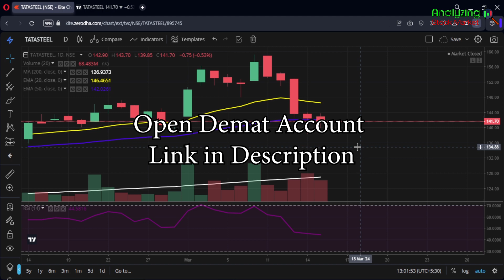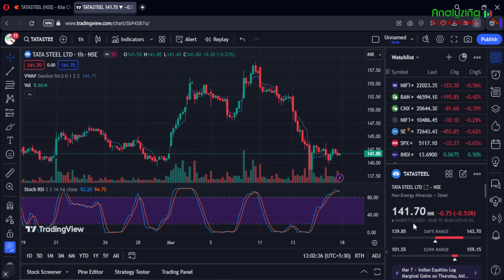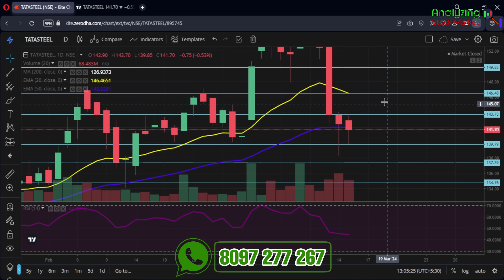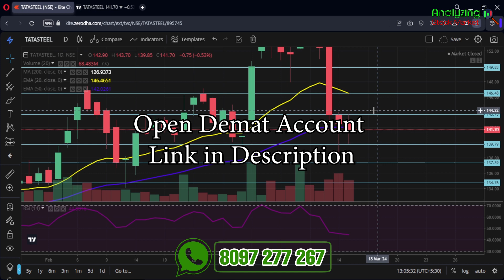Tata Steel target 22 March 2024 | Tata Steel Share News | Stock Analysis | Nifty today